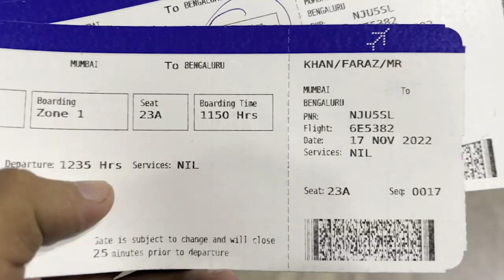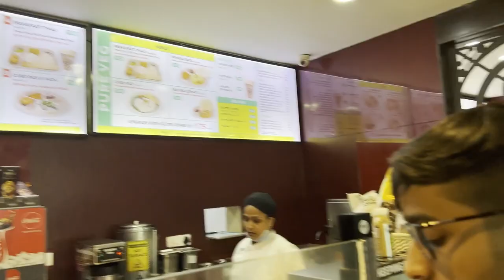TEC PUBG Lan Experience | Day 1 Vlog |Ft.Team Orangutan